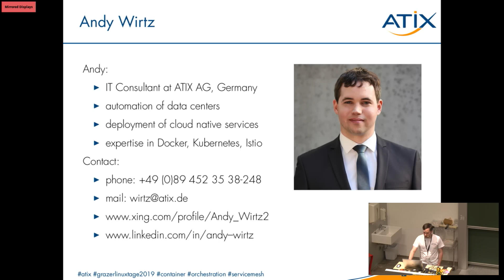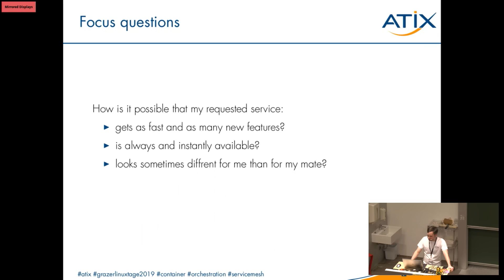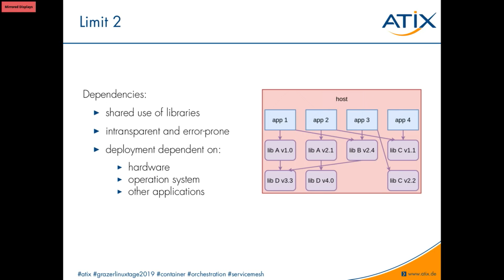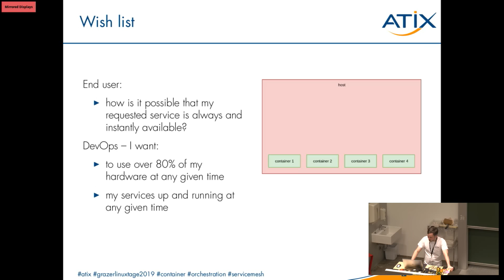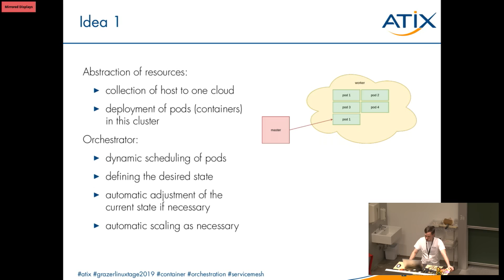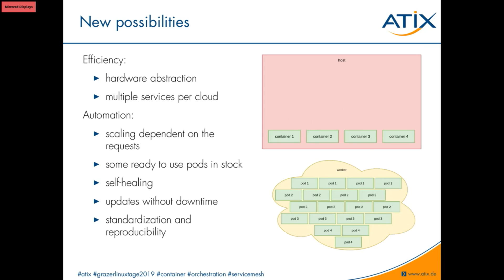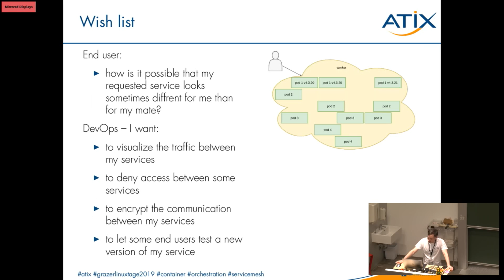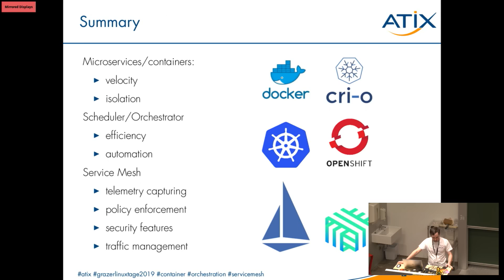Automation for your Container Cluster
Andy Wirtz, IT-Consultant

Der Vortrag konzentriert sich auf die Automatisierung der Installation, Konfiguration, des Betriebs und der Migration mehrerer Kubernetes-Cluster mit Hilfe der Open-Source-Projekte Foreman, Katello und Ansible.